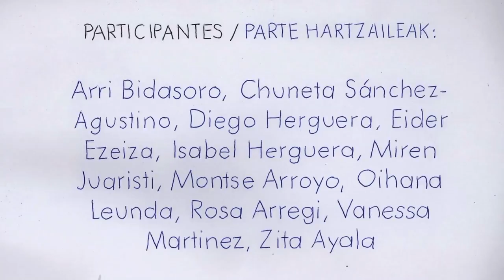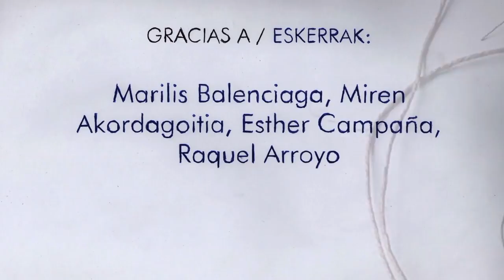Zaintzaileak | Isabel Herguerak zuzendutako tailerraren emaitza | San Telmo Museoa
"Zaintzaileak" animazio laburmetraia da eta Isabel Herguerak eskainitako tailerreko ikasleek egin zuten 2013ko irailean, San Telmo Msueoan.

Beste pertsona batzuk zaintzeaz arduratzen diren emakumeak ditu ardatz.